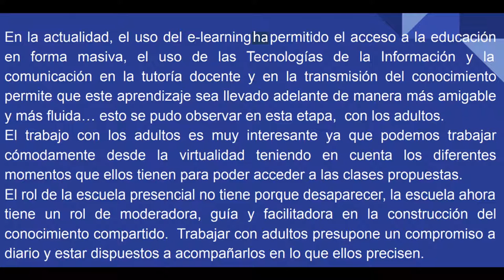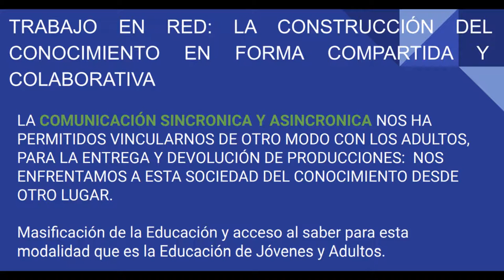Importancia en la Educación de Adultos y las N TIC`s Prof Vanessa Muñiz Octubre 2020